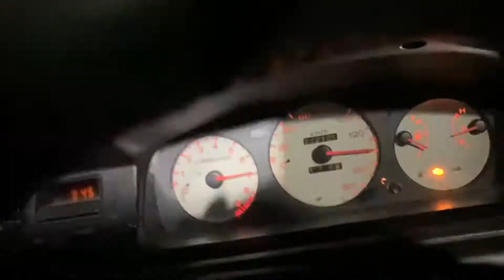Civic EG B16A VTEC Sound